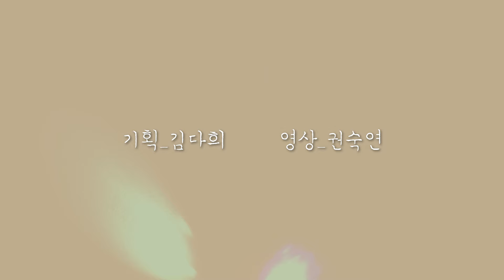나 60대 청년인데, 동년배들 다 콜라텍 간다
“노인들에게도 여가시간을 보낼 유치원이 좀 있었으면 좋겠어”
노인들이 많이 모여 '노인들의 홍대' 로 불린다는 제기동. 제기동역 출구를 나오자마자 보이는 옛 백화점 건물에는 새로 연 콜라텍의 현수막이 크게 걸려있다. 콜라텍이 있는 건물 앞에는 60대 이상으로 보이는 남녀 대여섯 명이 환하게 웃으며 대화를 나누고 있었다.
제기동 놀이문화 체험을 위해 모인 60~70대 4인방은 하루동안의 콜라텍 체험을 마치고 어떤 소감을 남겼을까. 아래 영상에서 확인해볼 수 있다.